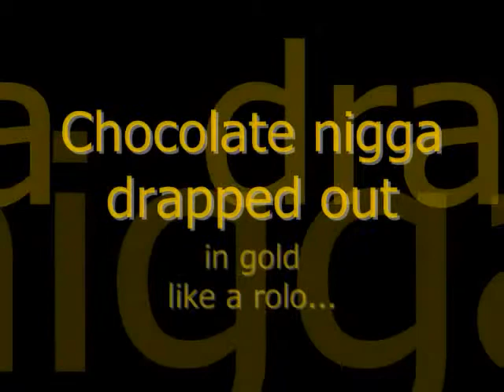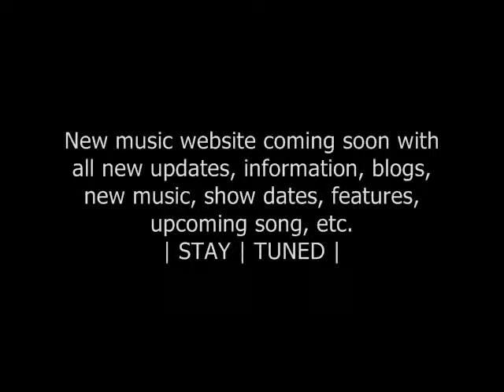I'm a Hustla - Remix - Johnta Mitchell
This is a track from the upcoming mixtape Bars All Day 3. This is another classic beat right here as you all know, cassidy's I'm a Hustla. There's more info at the end of the video about what's going on and what I plan on doing.